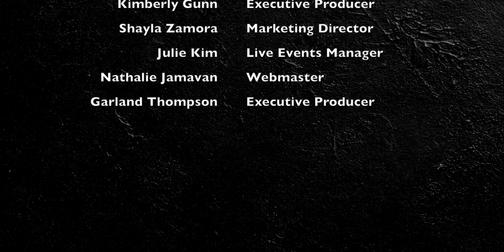Zoomcatchers Behind the Screen: Kathryn Cross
Behind The Screen is a show featuring cool conversations with cool people!